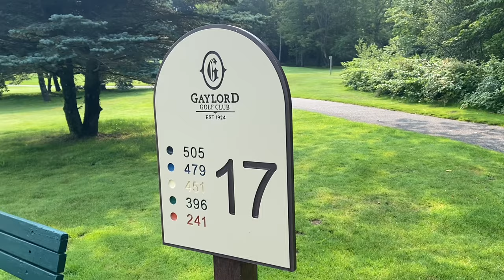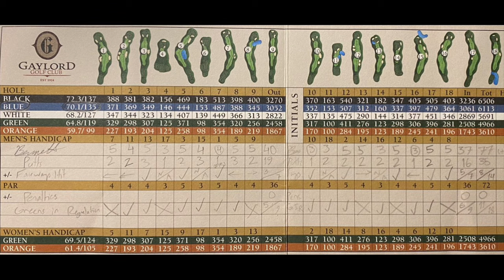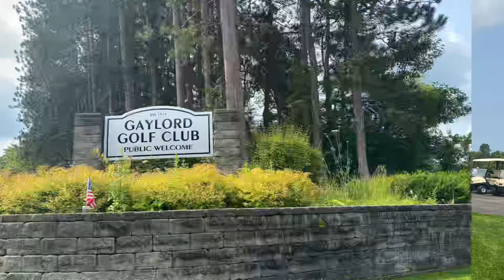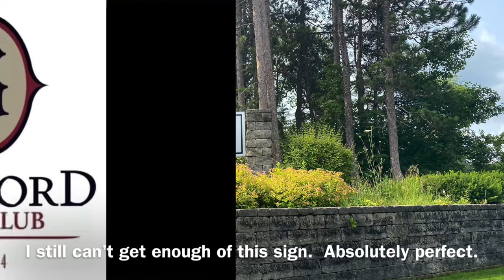Course Vlog #104 @ Gaylord Golf Club: The Game Keeps Going North in the North!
This is holes 10-18 of the round I played at Gaylord Golf Club on July 24, 2023 after shooting a solid enough 40 (+4) on the front.  Let’s see how I do on this back in front of a college friend who I choked in front of last week.